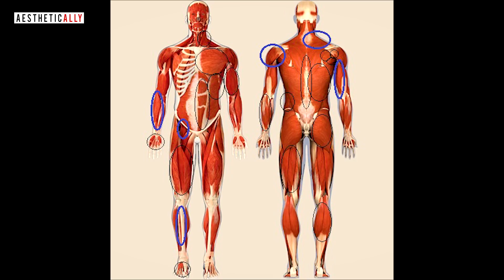INCREASE YOUR HEIGHT BY DOING THIS! | AESTHETICALLY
Who wouldn’t want to be tall? Well, we all want to!
The best possible way to increase height is naturally combining an exercise routine with the right diet. Proper exercise helps in toning and strengthening your muscles, releasing the growth hormones which are responsible for height gain. Proper diet keeps these hormones fresh and active and helps in rebuilding themselves.
And no, bodybuilding WILL NOT STOP your height or make you shorter than you already are. That is another age old myth that just refuses to die.

HAIR CARE -
APPLE CIDER VINEGAR
HAIR SERUM
HEAT PROTECTION SPRAY
COCONUT OIL
CASTOR OIL

SOFTWARES USED - ADOBE PREMIERE PRO, ADOBE PHOTOSHOP

SONG-
Arc North - Meant To Be (feat. Krista Marina) [Lyric Video]